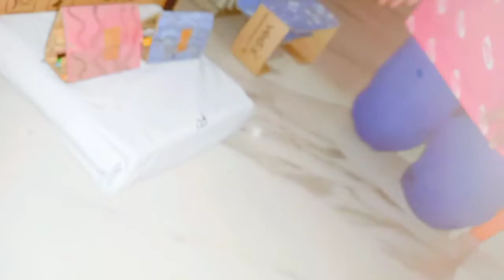Home made ll dolls school 👩‍🎓